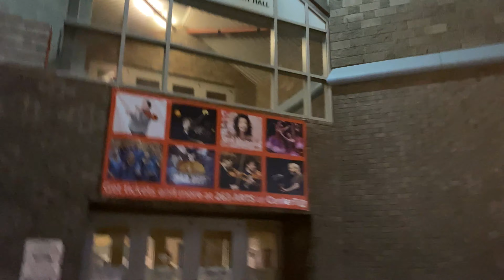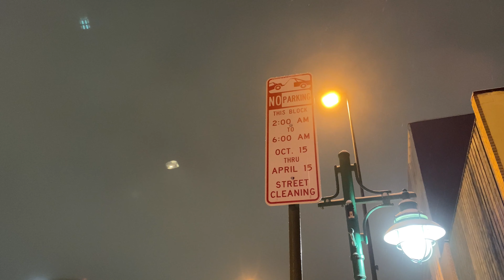3AM DOWNTOWN NIGHT LIFE TOUR IN ANCHORAGE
NuttyNu Media